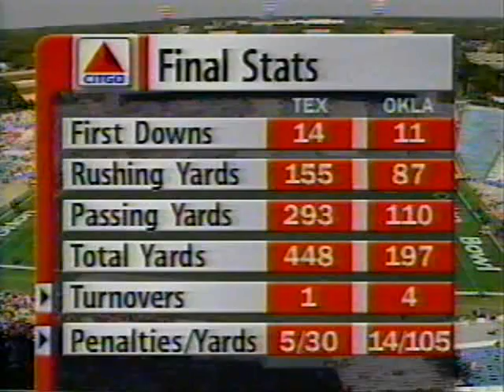Texas vs. Oklahoma 1998 (14/14)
Heisman Trophy winner Ricky Williams and the rest of his Longhorns run the Sooners out of town 34-3.

Apologies for the commericals